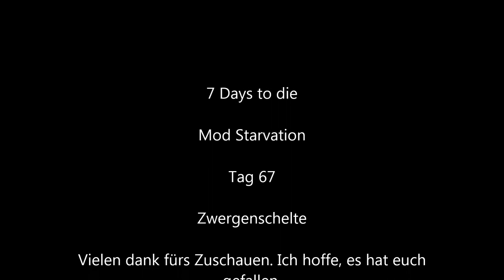7 Days to die Mod Starvation Tag 64 Deutsch